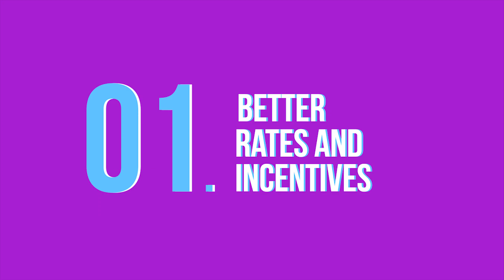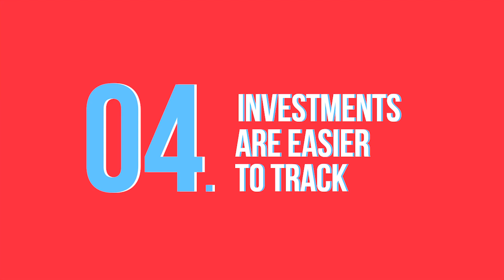When is the best time to invest your money (Investing 2021)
Happy New Year! For my first video of 2021 I list a few reasons why I think the beginning of the year is the best time to invest your money. This year you'll have opportunities to invest in agritech products, stocks, bonds, real estate, index funds, mutual funds, cryptocurrency, commodities, a business and all other kinds of assets. Be on the look out for good deals and make sure you time them well for good results and great returns.

Fun fact: This video was filmed in January, 2020.